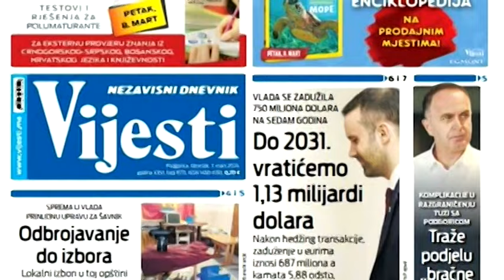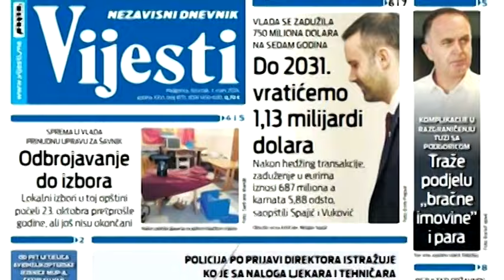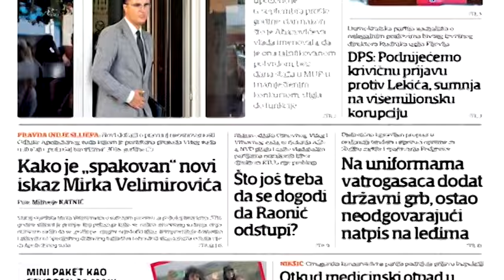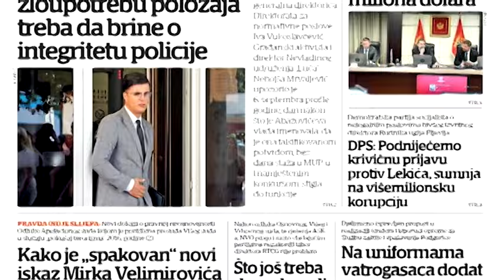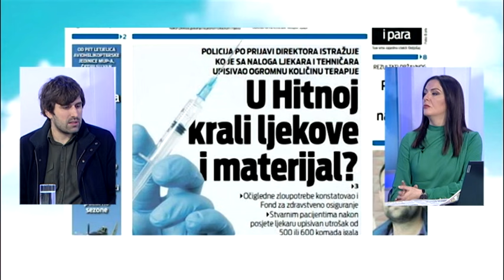BOJE JUTRA - PREGLED ŠTAMPE (VUK VUJISIĆ) | Vijesti online